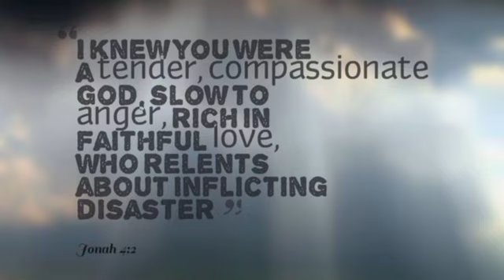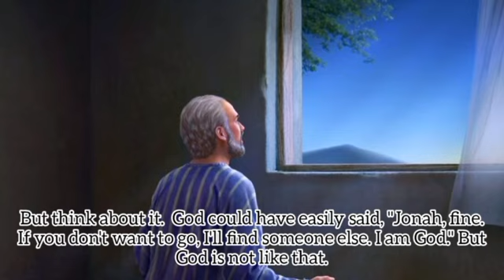Kembali Ke Jalur - Renungan Pagi 23 Ags 2023